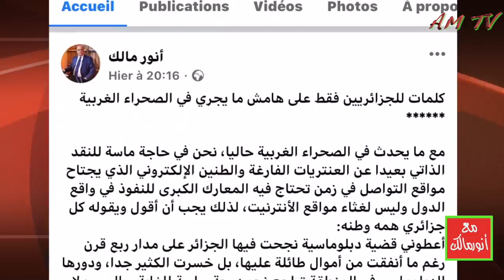سفراء وسفارات على مدار عقدين من حكم بوتفليقة همهم مصالحهم على حساب مصالح الجزائر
من يرغب في التواصل معنا:
مواقعنا على شبكات التواصل الاجتماعي:
تويتر: